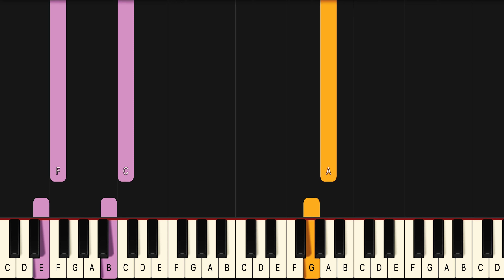Snooze SZA Piano Lesson! (Easy) SLOW 50% Speed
If you have been looking for a Snooze piano lesson look no further because this Snooze piano tutorial will teach you the entire song fast and accurate. This is therefore the only  SZA Snooze piano tutorial you will ever need. If you want to learn the  SZA piano chords or even the Snooze guitar chords it’s easiest if you look at the blue or purple lines for the left hand in this  SZA Snooze midi version, or  SZA Snooze Piano Cover if you will..